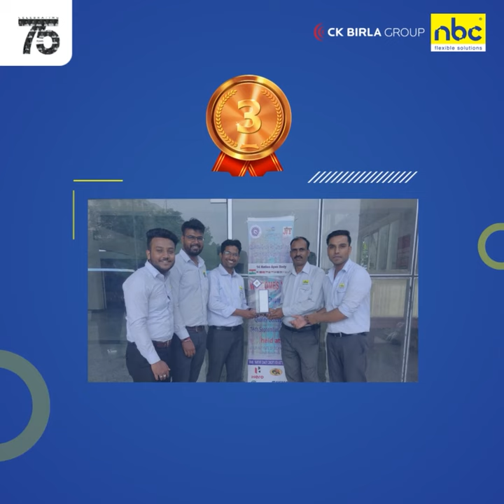NBC successfully grabbed 9 awards at the Quality Circle Forum of India.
Excellence is not achieved in a day but is the result of hardwork, accumulated over months. Proud to be associated with such amazing team players. NBC Bearings successfully grabbed 9 awards at the Quality Circle Forum of India, Delhi Sub Chapter held at Jaipur Institute of Technology, Jaipur on 16th September'23.